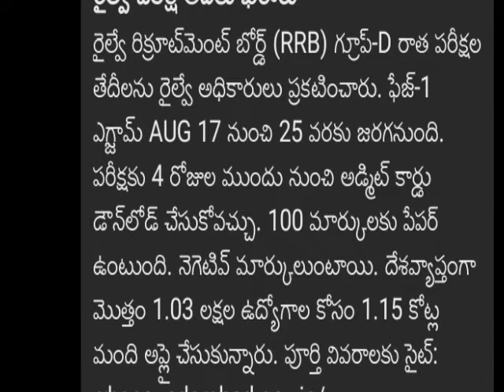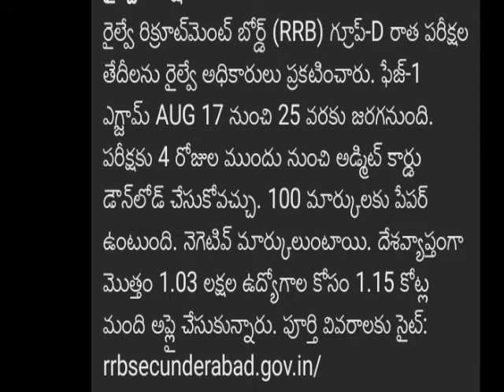RRB GROUP-D EXAMINATION SCHEDULE RELEASED IN AUGUST-2022 MORE DETAILS WATCH THIS VIDEO NTPC/GROUP-D